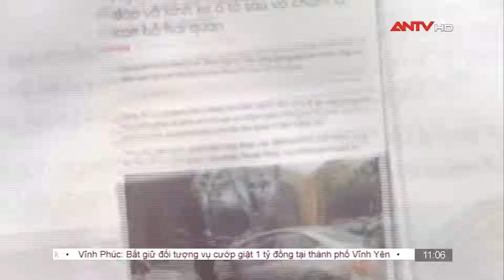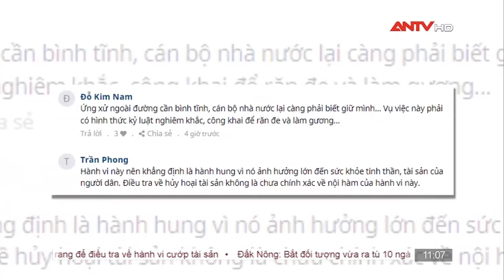Hãy ứng xử văn minh khi xảy ra va chạm giao thông | Cư dân mạng | ANTV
ANTV | Cư dân mạng | Tin tức nóng, các sự việc nổi cộm được đông đảo cư dân mạng quan tâm và đưa ra bình luận mỗi ngày.